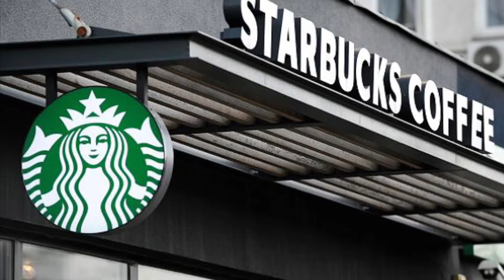Starbucks® An Open Letter to Starbucks Customers from executive chairman Howard Schultz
We’re closing early Tuesday, May 29

Starbucks®
An Open Letter to Starbucks Customers from executive chairman Howard Schultz

  This afternoon Starbucks will close more than 8,000 stores and begin a new chapter in our history.

In 1983 I took my first trip to Italy. As I walked the streets of Milan, I saw cafés and espresso bars on every street. When I ventured inside I experienced something powerful: a sense of community and human connection.

I returned home determined to create a similar experience in America—a new ’third place’ between home and work—and build a different kind of company. I wanted our stores to be comfortable, safe spaces where everyone had the opportunity to enjoy a coffee, sit, read, write, host a meeting, date, debate, discuss or just relax.

Today 100 million customers enter Starbucks® stores each week. In an ever–changing society, we still aspire to be a place where everyone feels welcome.

Sometimes, however, we fall short, disappointing ourselves and all of you.

Recently, a Starbucks manager in Philadelphia called the police a few minutes after two black men arrived at a store and sat waiting for a friend. They had not yet purchased anything when the police were called. After police arrived they arrested the two men. The situation was reprehensible and does not represent our company’s mission and enduring values.

After investigating what happened, we determined that insufficient support and training, a company policy that defined customers as paying patrons—versus anyone who enters a store—and bias led to the decision to call the police. Our ceo, Kevin Johnson, met with the two men to express our deepest apologies, reconcile and commit to ongoing actions to reaffirm our guiding principles.

The incident has prompted us to reflect more deeply on all forms of bias, the role of our stores in communities and our responsibility to ensure that nothing like this happens again at Starbucks. The reflection has led to a long–term commitment to reform systemwide policies, while elevating inclusion and equity in all we do.

Today we take another step to ensure we live up to our mission:

FOR SEVERAL HOURS THIS AFTERNOON, STARBUCKS WILL CLOSE STORES AND OFFICES TO DISCUSS HOW TO MAKE STARBUCKS A PLACE WHERE ALL PEOPLE FEEL WELCOME.

What will we be doing? More than 175,000 Starbucks partners (that’s what we call our employees) will be sharing life experiences, hearing from others, listening to experts, reflecting on the realities of bias in our society and talking about how all of us create public spaces where everyone feels like they belong—because they do. This conversation will continue at our company and become part of how we train all of our partners.

Discussing racism and discrimination is not easy, and various people have helped us create a learning experience that we hope will be educational, participatory and make us a better company. We want this to be an open and honest conversation starting with our partners. We will also make the curriculum available to the public.

To our Starbucks partners: I want to thank you for your participation today and for the wonderful work you do every day to make Starbucks a third place for millions of customers.

To our customers: I want to thank you for your patience and support as we renew our promise to make Starbucks what I envisioned it could be nearly 40 years ago—an inclusive gathering place for all.

We’ll see you tomorrow.

With deep respect,
Howard

  If you would like to change the format in which you receive our emails, please click here.

We’ve contacted you because you have opted in to receive news and promotional email from Starbucks.com. Your address is listed as . To unsubscribe from our email list click here.

This email is sent from an account we use for sending messages only. Instead, use this web form.